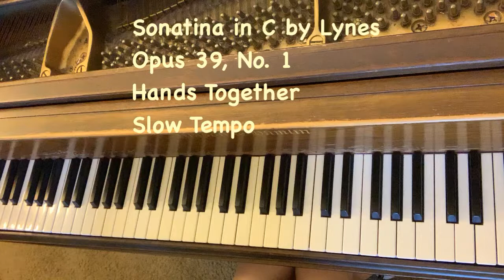#264 Sonatina in C by Lynes Opus 39, No. 1 (Hands Together)